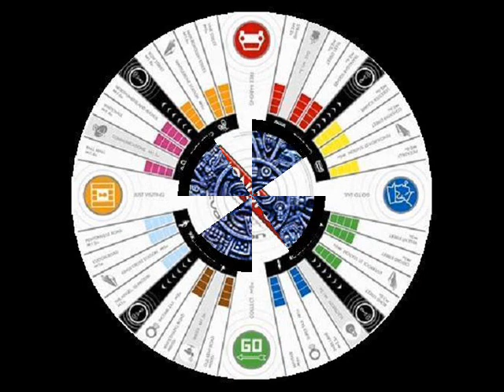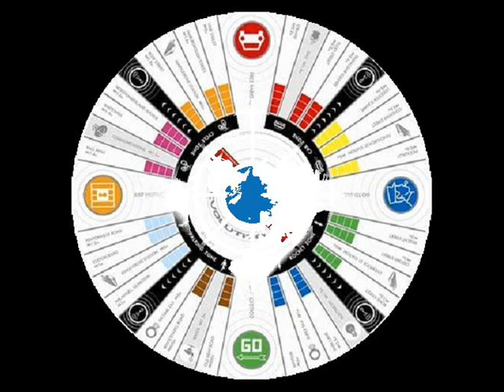Saretzki ~ El Mama Llega